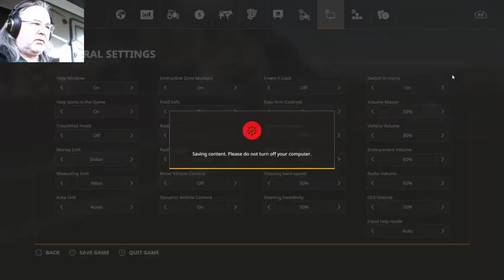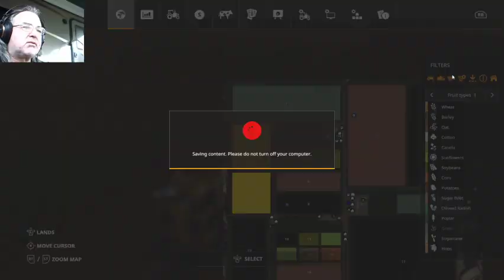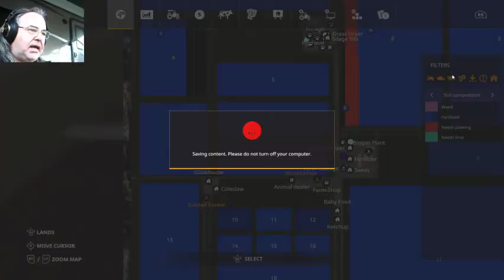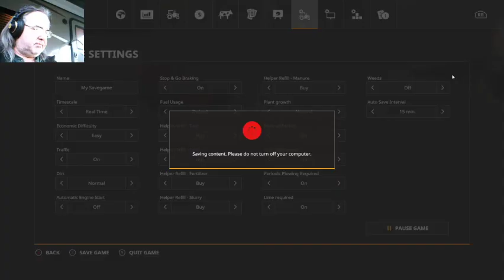Test Six - local recording hardware codec much better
this local 480 recording looks better to me, may try the hardware encoder next time